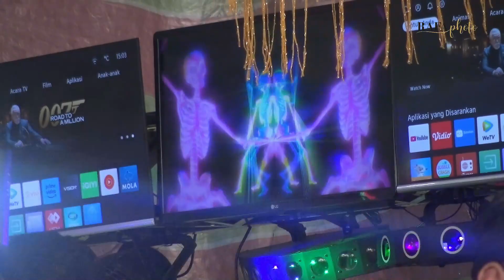MISTER MENDEM || OP BIAS MUSIC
Lagu ini yang di bawakan oleh OP BIAS MUSIC Sering Didengar Pengguna Youtube Kini Menjadi Trend LaguTerpopuler Banyak Dicari Di Pencarian Youtube.com
Project By : RAFA PHOTO STUDIO